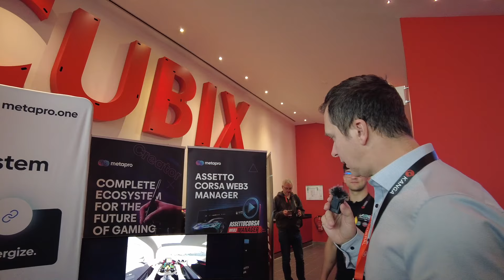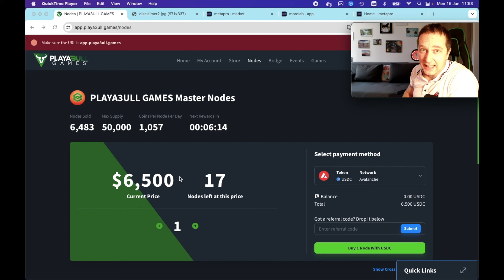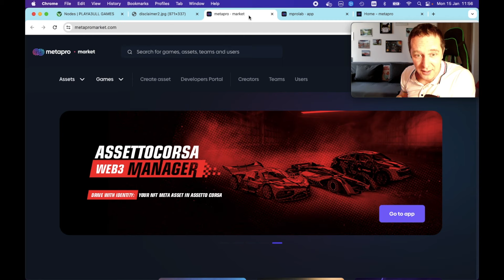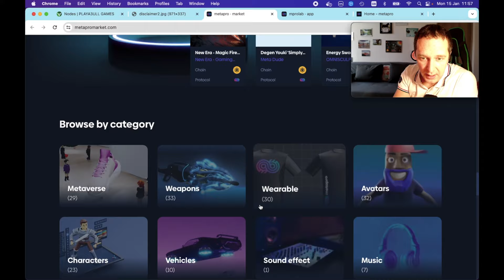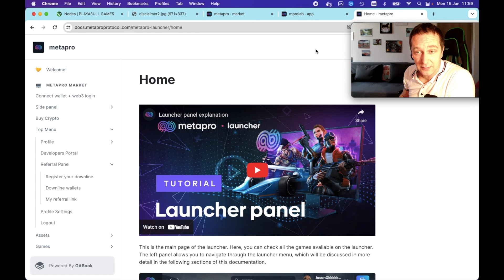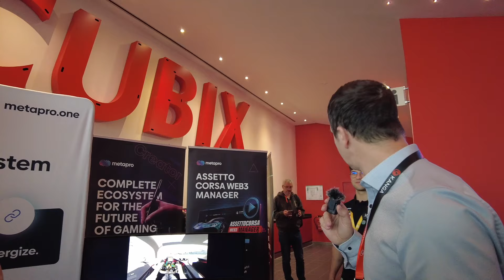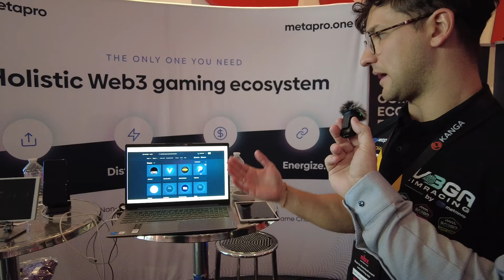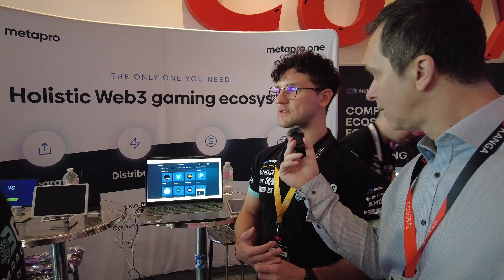Bika Projekt Token Kibocsájtás Elõtt!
👉 Playa3ull Node kòd: INGYEN TOKENEK és NFT-k! a node vásárlásakor ezt a kódot add meg: 6593bd03477981e422a67245

💥 ProfitFactor videoban említett LINKEK EGY HELYEN (NORD VPN 1 HÓNAP INGYEN:
💯% Napelembõl Pénztermelés:
1. Regisztrálj itt ingyenesen (ha még nem tetted volna meg)

2. Vásárolj egy közösségi csomagot ugyanott, (a legjobb az eSolar Business csomag)
3. Vásárold meg a Smart Digital automatizált csapatépítő csomagot!

4. Amennyiben tokenizált formában szeretnél digitalcsomagot venni USDT-vel, Metamask walletba

Ugyanitt kaphatsz információt, ha valami nem megy zökkenõmentesen :)